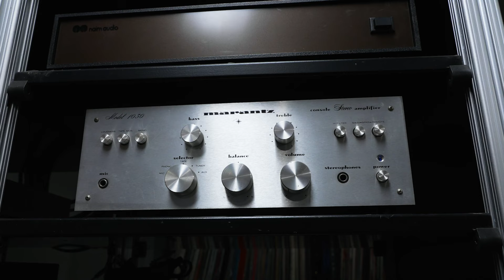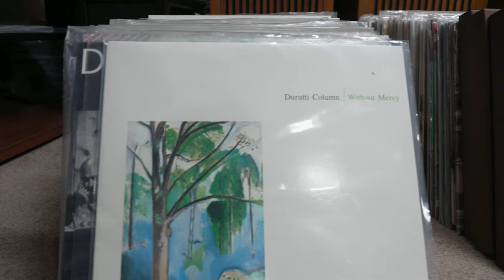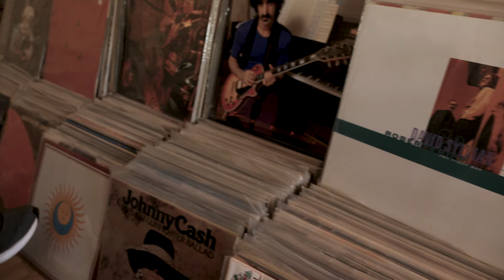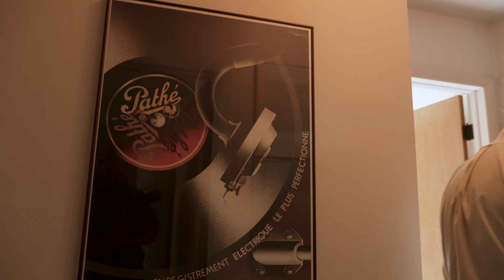MELTED WAX: Rick Duplisea - Owner of Audio Alternative in Fort Collins & 100,000 Vinyl Records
We sat down with Rick Duplisea and chatted about his four and half decades working and operating a Hi Fi Audio Store. He owns one of the last old school stereo stores in operation today. He currently houses a showroom out of his home in Fort Collins and shopping is by appointment only. Rick generously took us on a tour of his home and some of the spaces where he houses his vast collection. He currently owns over 100,000 records and his stereo retails for $1.3 million.